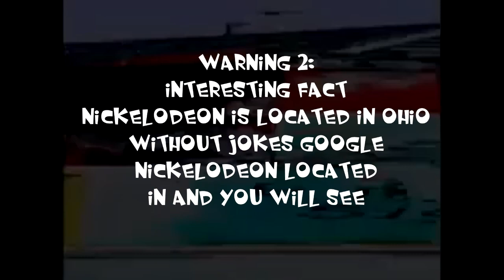[RECONSTRUCTION] Suicide mouse realista part 1 (Warning texts)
My attempt to recreate this from my memory